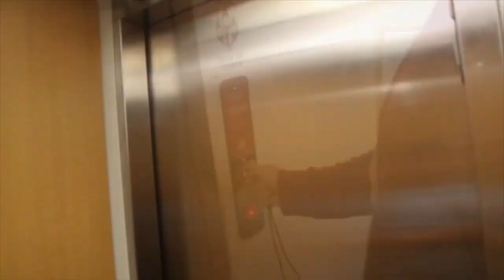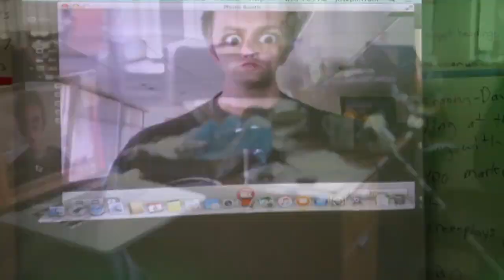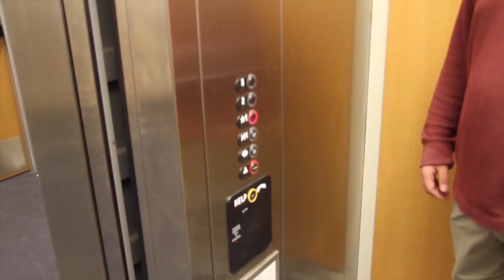Satanic Tales 18+